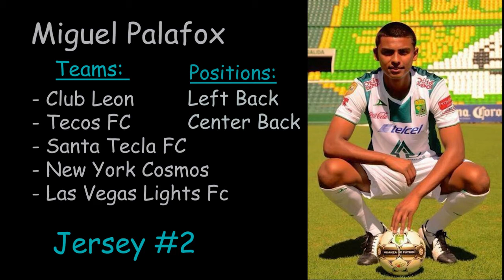Miguel Palafox highlights